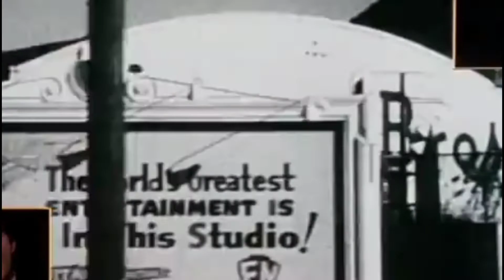ONLY FOR FAIR USE!!!!!!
DO NOT BAN THE VIDEO!

CREDIT TO @WarnerBros And @warnerbrosentertainment HiT Entertainment And BBC And DHX Media And Mattel And MORE!